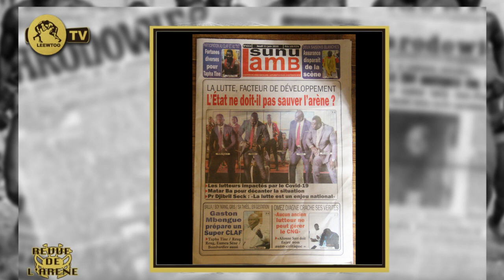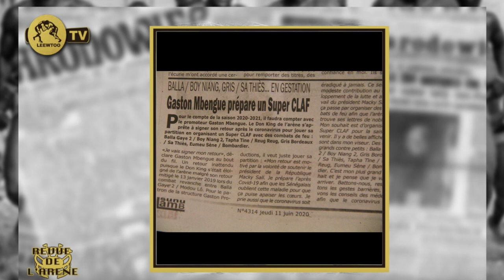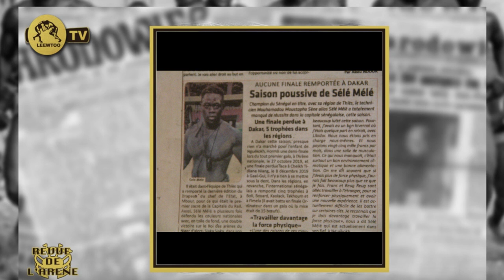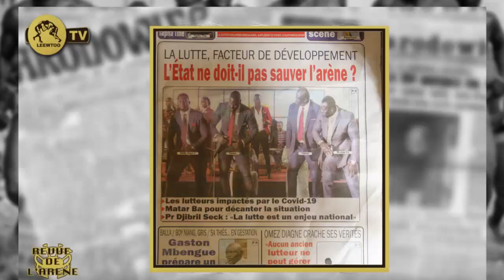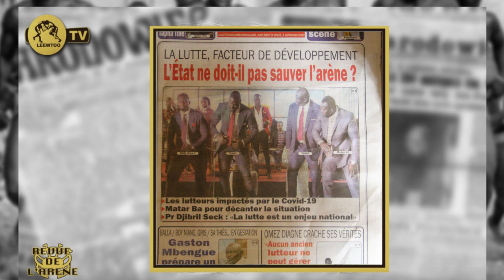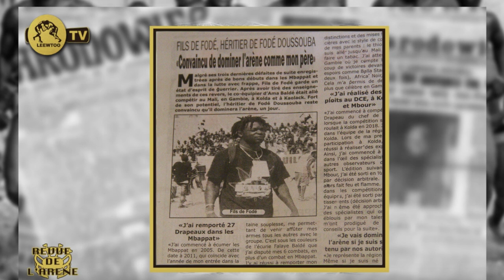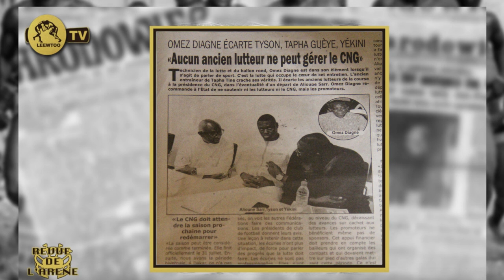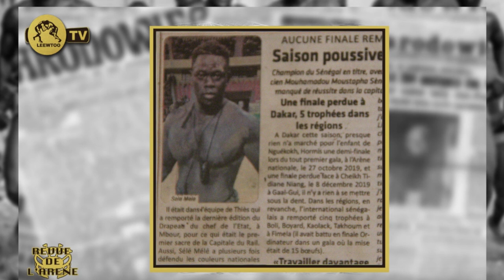REVUE DE L' ARÉNE: La Lutte, facteur de développement.